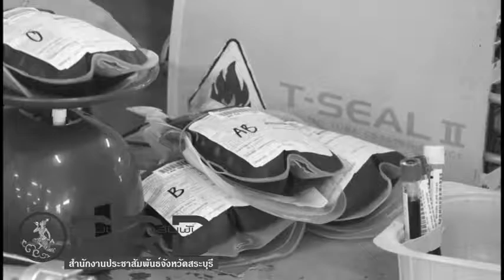พสกนิกร จ สระบุรี ร่วมบริจาคโลหิตทำความดีถวายเป็นพระราชกุศล